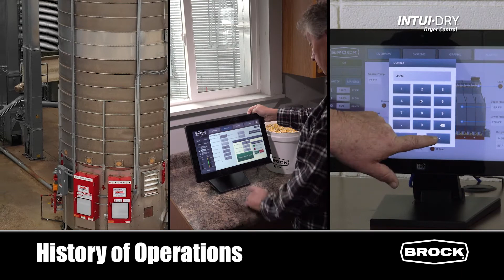12. History of Operations - Brock INTUI-DRY® Dryer Controller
How-To-Video

Brock’s easy-to-use INTUI-DRY® Dryer Controller automates grain drying to provide total dryer management for accuracy in controlling grain moisture during the drying process.

Chapters:
0:00 - Introduction
0:24 - How to View Graphs